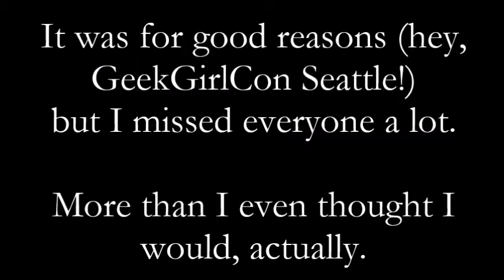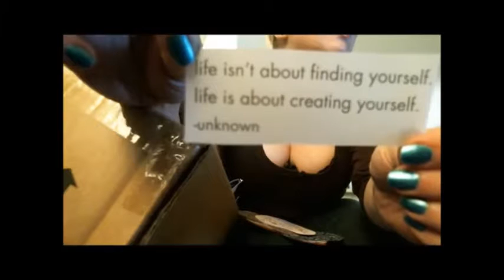"Suddenly I See" - The Basic B-Words (KT Tunstall cover)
Thanks, Theme Music. Love, The Basic B-Words (Jess and Carey)